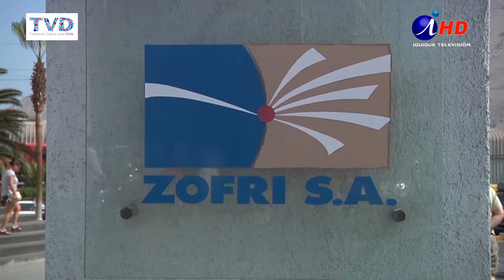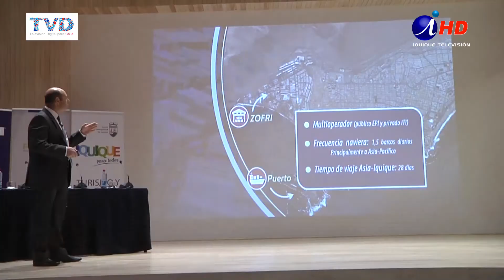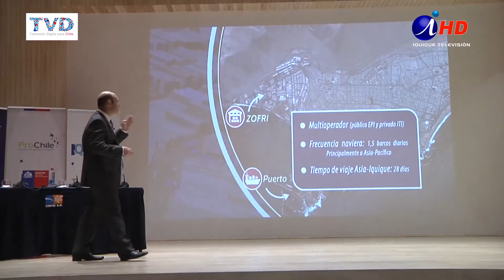LA TRANSFORMACIÓN QUE NECESITA LA ZOFRI (2017.04.28) Iquique TV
Una competencia feroz y a nivel mundial es la que enfrenta Zona Franca actualmente. Con la gran cantidad de TLC que ha firmado Chile y los mercados on line como Alibaba en que todo se puede comprar directamente en China por ejemplo, ya no habría razones para venir hasta Iquique para lograr buenos precios